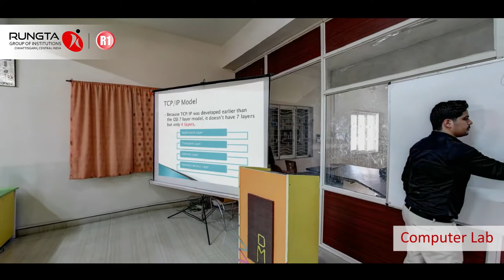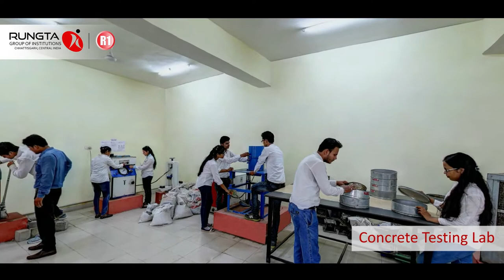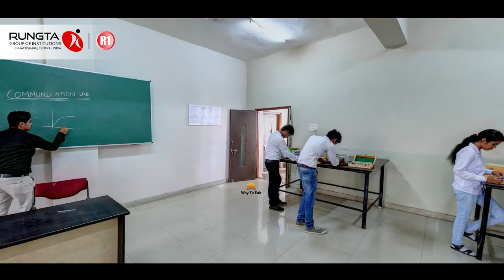Virtual Tour Raipur Campus - Rungta College Bhilai Raipur